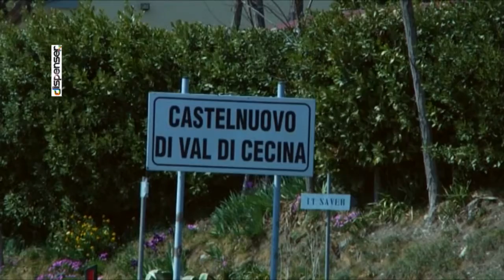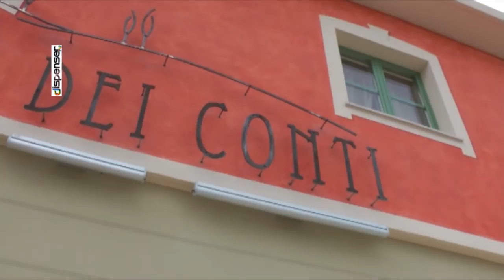L'hotel dei Conti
Una struttura storica completamente ristrutturata, ammodernata, con tanto di angolo benessere. Il nuovo Hotel dei Conti, appena inaugurato, è la risposta che Castelnuovo Val di Cecina da per un rilancio turistico del comprensorio geotermico toscano.